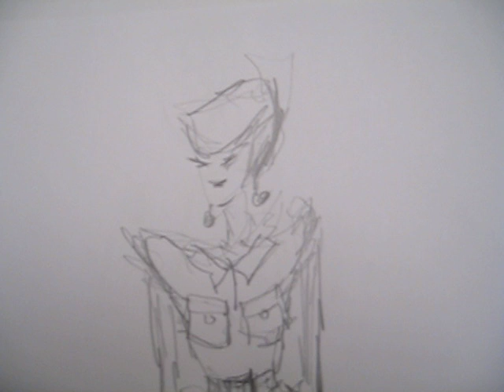Ok, doodling noodles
Ok, doodles